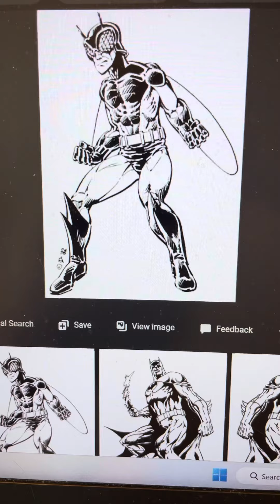Crisis at crusader citadel bad guy breakdown. The crushers. Hornet. .